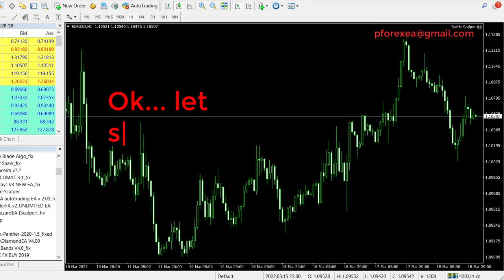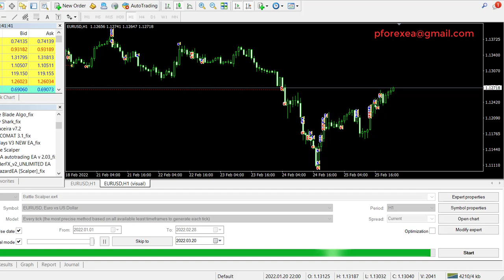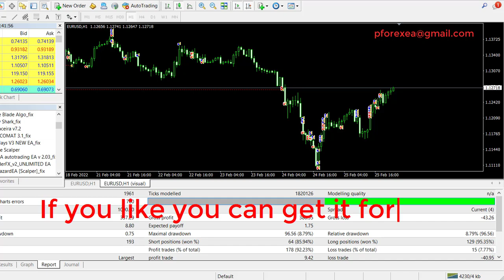Free Forex EA Robot | Scalper Profits Robot EA | Limited-Time Exclusive Forex Robot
Today I am going to share a forex robot and I am going to give you this forex robot for free. The robot trades on the principle of accumulating a positive balance by opening trades for a short time at the moments of an impulsive market. The robot places pending orders at the supposed support/resistance points and then accompanies the deal if it worked. If the transaction does not work, the robot removes the pending order. This forex robot only works on the mt4. GBP/USD pairs and H1 timeframe work best for this forex robot.

How to use:

Step 2: Download the EA's file
step 3: Install the EA to your MT4 platform
Step 4: Run the EA to your demo account first
Step 5: After testing, if profits go to real account
Step 6: Make Profit